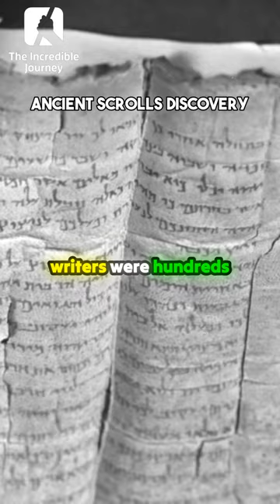Ancient Scrolls Discovery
The Guinness Book of Records estimates that over 5 billion copies of the Bible have been printed throughout history. If you've ever picked up one of these copies and found it to be unlike any other book you've read, don't be too quick to dismiss it.

You might have questions about why it is split into two sections, the "Old Testament" and the "New Testament"? Who wrote it, and when and where? Did one person write it all, or are there multiple authors? Is it an original work or a copy? However, perhaps the most important question is why so many people regard the Bible as sacred, calling it God's Book or the Word of God. Is there a compelling reason for this belief? These are all valid and significant questions. So, let's take a closer look at the greatest book ever written.

📚 *Additional free booklet to this episode "Finding Treasure – A Beginner’s Guide":* 📚